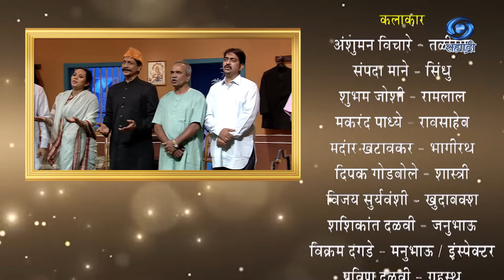Marathi Sangeet Natak | Ekach Pyala | संगीत नाटक एकच प्याला | HD | 02.04.2021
संगीत नाटक एकच प्याला... लेखक - राम गणेश गडकरी... संगीत मार्गदर्शन - अरविंद पिळगावकर.. दिग्दर्शक - विजय गोखले... संपूर्ण मार्गदर्शन - नीरज अग्रवाल, अतिरिक्त महासंचालक, (कार्यक्रम) दूरदर्शन केंद्र मुंबई... मार्गदर्शन - कपिल धोरे...  निर्माता दिग्दर्शक - डॉ. अश्विनी कुमार... संगीत नाटक एकच प्याला..  या कार्यक्रमाचे ०२ एप्रिल २०२१ रोजी प्रसारण झाले... काही कारणास्तव आपण हा विशेष कार्यक्रम पाहू शकला नसाल तर जरुर पहा हा विशेष कार्यक्रम... मुंबई दूरदर्शन प्रस्तुती..
DD Sahyadri
Doordarshan Mumbai
Sahyadri Marathi
Show : ' Ekach Pyala '_' एकच प्याला ' (०२ एप्रिल २०२१)
Artist : अंशुमन विचारे
संग्राम संमेल
संपदा माने
शुभांगी भुजबल
आणि इतर..